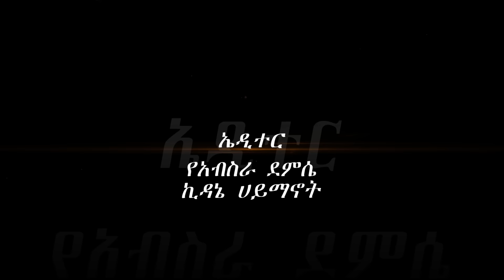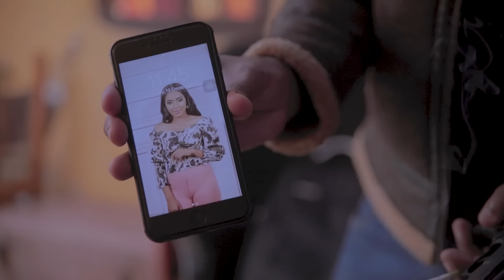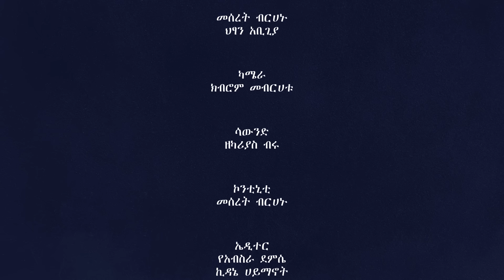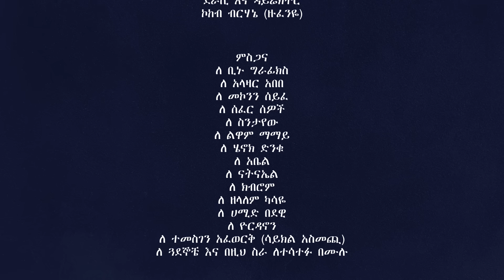ምን አጠፋው ሙሉ ፊልም Min Atefaw full Ethiopian film 2022